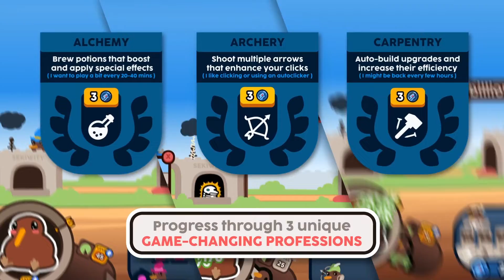🥝 PRODUZA MUITOS KIWIS EM KIWI CLICKER | NOVO IDLE CLICKER NO STEAM! 👇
FAÇA MUITOS KIWIS 🥝🥝🥝🥝🥝🥝🥝🥝🥝🥝🥝🥝🥝🥝🥝
Conheça o NOVO IDLE CLICKER já disponível no STEAM! 👇

🥝 Jogo: Kiwi Clicker
🥝 Lançamento: 29/07/2022
🥝 Desenvolvedor:  Dimitri Kipper
🥝 Distribuidor: tobspr Games | @tobsprGames

❤️ APOIA O VÍDEO NO TIK TOK TAMBÉM!

💚Quer ajudar o canal? Doe através do PicPay
❤️Quer ajudar o canal, mas não tem dinheiro pra doar, então baixe e instale o app "KWAI VÍDEOS", no seu celular, usando o meu